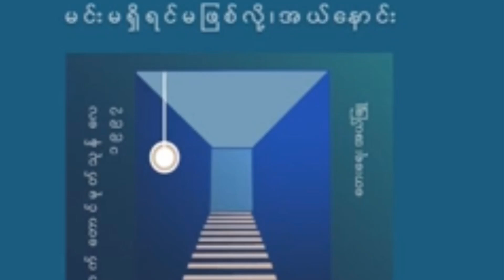မင်းမရှိရင်မဖြစ်လို့ - အယ်နောင်း Guitar Chord ဂီတာတီးနည်း